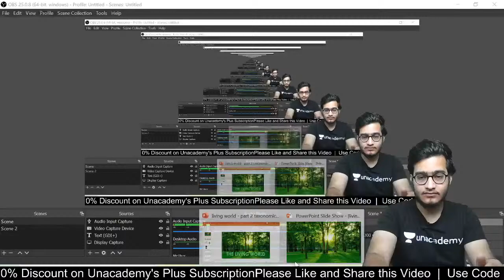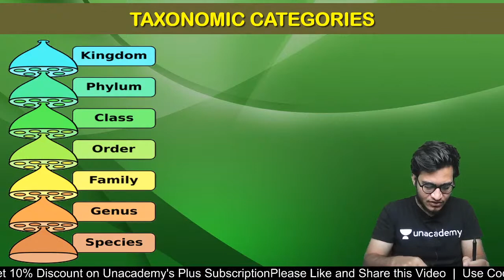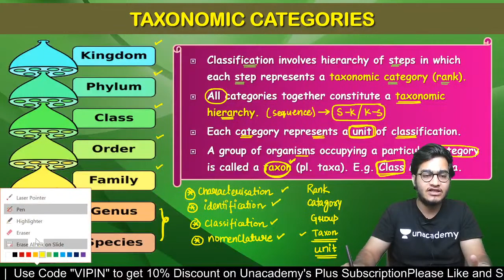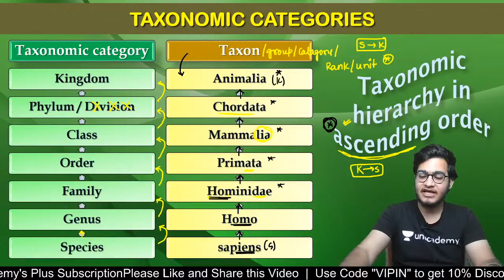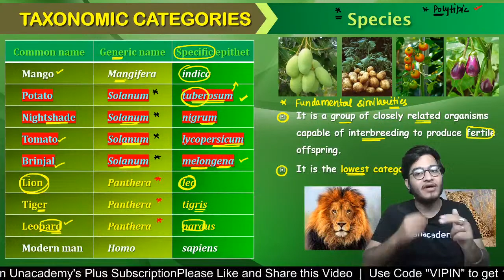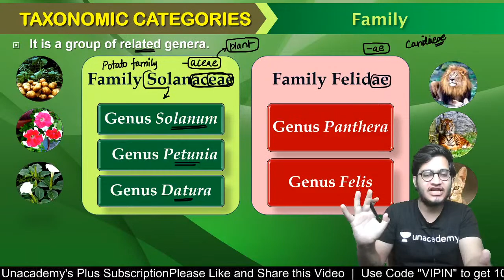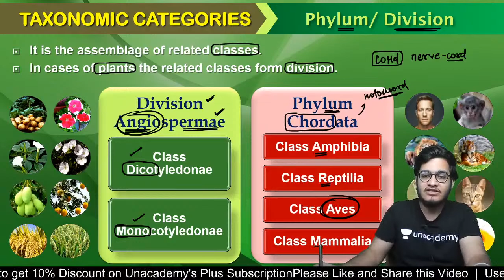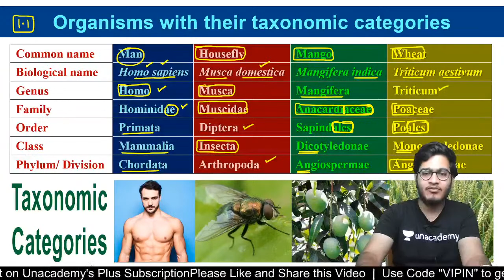The Living World - Taxonomic Categories | NEET 2021/2022 | Vipin Sharma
This lesson starts with a discussion on the The Living World - Taxonomic Categories for NEET 2021/2022. Vipin Sharma shares his various preparation strategies along with examples that will help you to crack the exam..

Vipin Sharma and other top educators are teaching live on Unacademy.

Unacademy Subscription Benefits:

1. Learn from your favorite teacher
2. Dedicated DOUBT sessions
3. One Subscription, Unlimited Access
4. Real-time interaction with Teachers
5. You can ask doubts in a live class
6. Limited students
7. Download the videos & watch offline